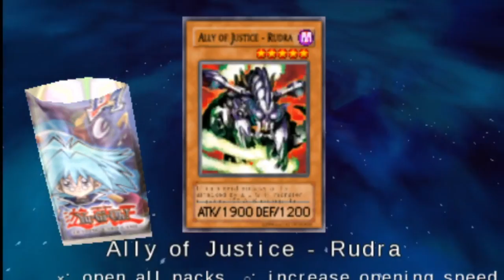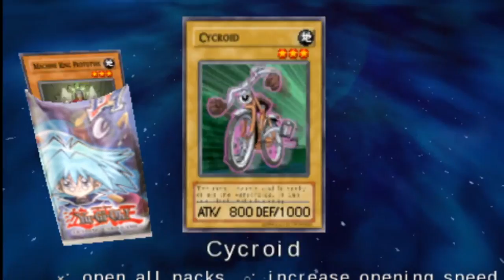Yugioh Tag Force 3| Syrus vs Bullies?! (Let's Play Part 7)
Song: Hold Me Down (feat. Philip Strand) - Tacacho